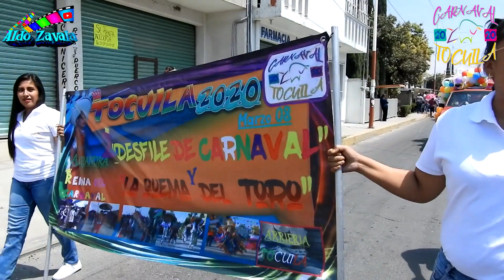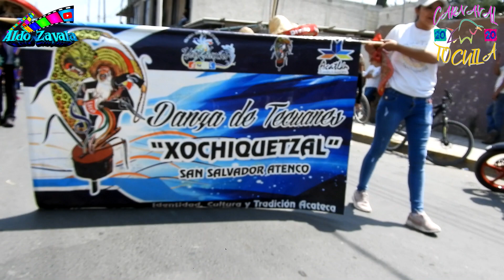CARNAVAL 2020 SAN MIGUEL TOCUILA - TEXCOCO